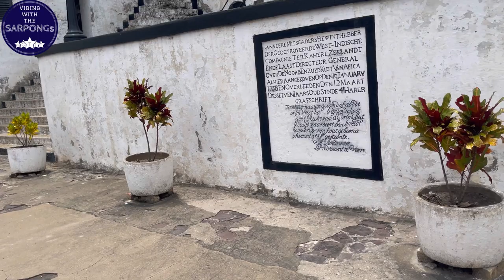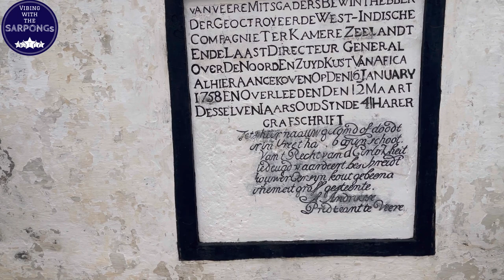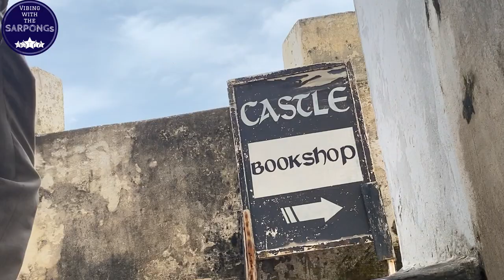Elmina Castle | History of Ghana Slave trade | Black history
Hi Family

We are continuing on our journey to discovering  Ghana!
In this video , we visit the Elmina Portuguese Slave Castle that later was taken over by the Dutch in Ghana .

Stay blessed